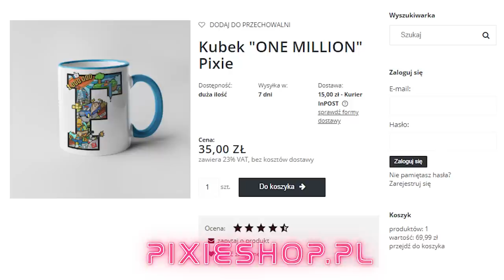Stumble Guys OSZUKAŁO MNIE na Grube $ 🤦🏼‍♂️